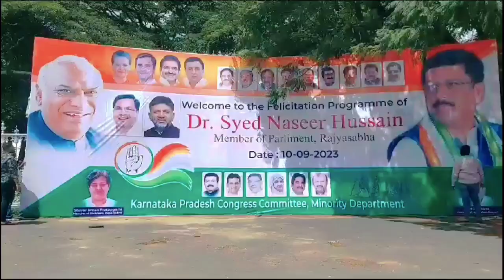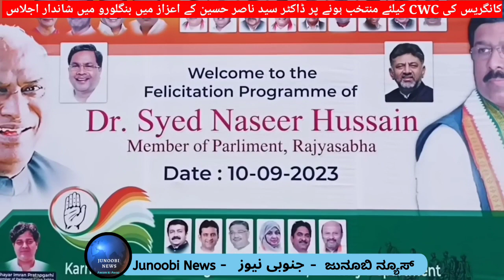The Rise of Dr Syed Naseer Hussain | Big Felicitation Function, CM,DCM, Congress Leadersparticipated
کانگریس کی CWC کیلئے منتخب ہونے پر ڈاکٹر سید ناصر حسین کے اعزاز میں بنگلورو میں شاندار اجلاس